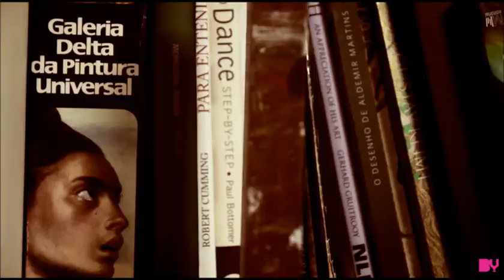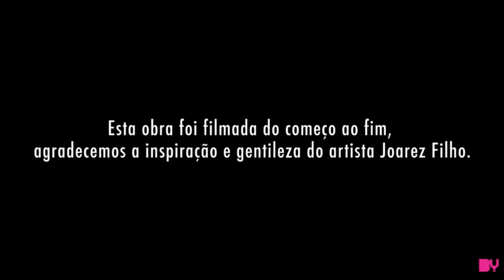Como Fazer Uma Pintura Do Começo Ao Fim: Processo Criativo do Artista Plástico JOAREZ FILHO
Acompanhe o passo a passo de como fazer uma pintura do começo ao fim.
Esse documentário produzido pela revista By mostra um dia de trabalho do artista plástico Joarez Filho, seu processo criativo e suas opiniões sobre a arte e a vida.